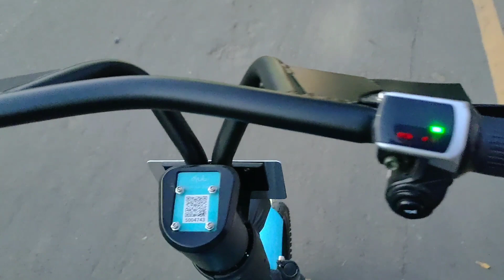Electric Bike In Ahmedabad || Yulu Bike || Electric cycle in ahmedabad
GYUS YE ELECTRIC BIKE (ELECTRIC CYCLE) AHMEDABAD ME NEW LAUNCH HUYI HE JOKI YULU KI TARAF SE AATI HE ISI LIYE YE BIKE (CYCLE) KO YULU BIKE (YULU CYCLE) BHI KAHA JATA HE.

YULU APPLICATION KA USE KARKE AAP ISE RIDE BHI KAR SAKTE HO ISKA FULL VIDEO BHI AANE VALA HE JISME MENE FULL DETAILS BATAYI HE.